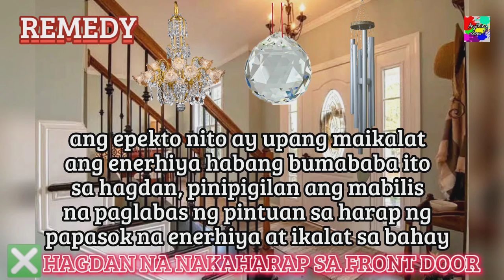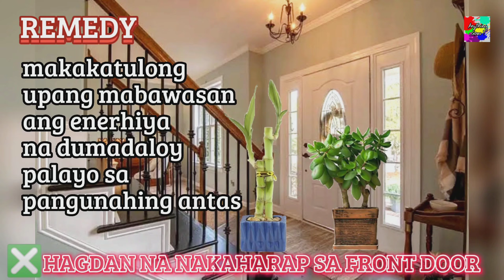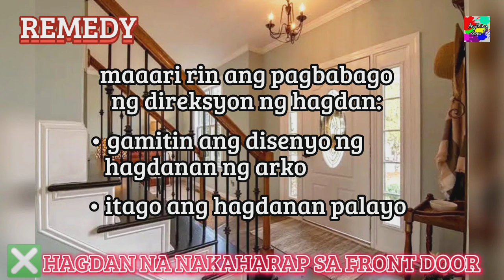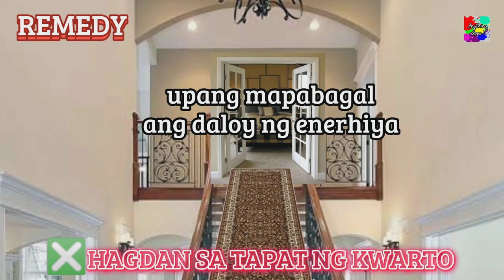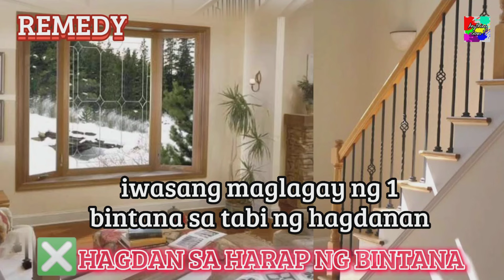MGA HINDI-DAPAT NAKATAPAT AT NAKAHARAP SA HAGDAN AT MGA LUNAS KUNG DI-MAIIWASAN